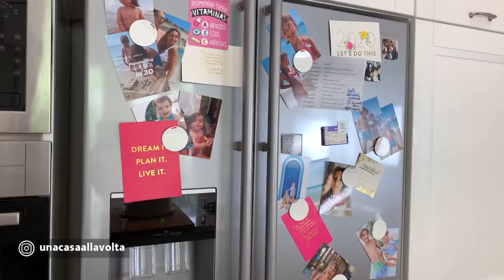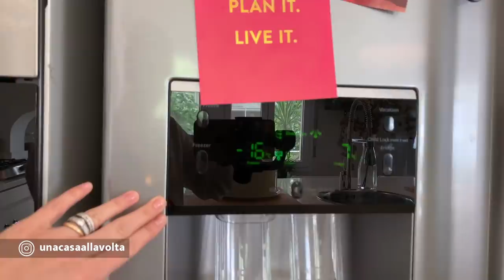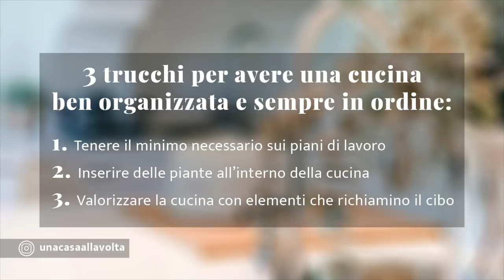HOME TOUR | KITCHEN TOUR | come arredare la cucina con 3 trucchi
Benvenute nel secondo episodio tutto dedicato all’Home Tour e al Kitchen tour di casa mia.

In questo video home tour vi racconterò come arredare la cucina, degli elettrodomestici in cucina e come organizzare ed arredare una cucina con isola; troverete anche 3 trucchi da home stager per avere una cucina organizzata e sempre in ordine.

Spesso mi chiedete come io faccia ad avere una cucina così in ordine...il trucco è tutto racchiuso in questi video su come arredare ed organizzare la cucina.

Come sapete la mia casa è sempre in evoluzione, l’arredamento si allinea alla stagione della vita in cui sono e, grazie allo stile senza tempo che mi caratterizza, posso spesso “cambiare” arredamento con un piccolo intervento.

Questo non sarà l’ultimo video dedicato all’home tour e alla zona cucina, quindi restiamo in contatto per non perdere i prossimi video.

Intanto buona visione e ci vediamo nei commenti qui sotto.

Un abbraccione,
Francesca

P.S. come promesso vi lascio qui sotto alcune informazioni:
• Piano cottura Franke modello Trend
• Dimensione cappa 230L x 170H